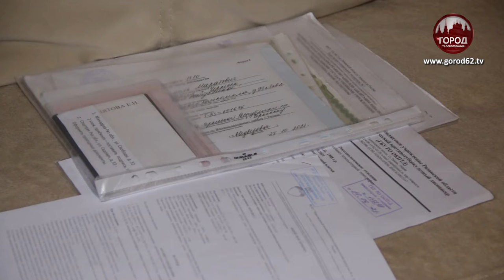НУЖНА ВАША ПОМОЩЬ